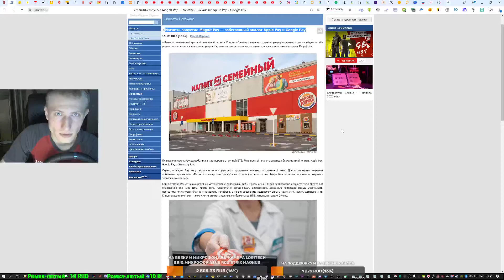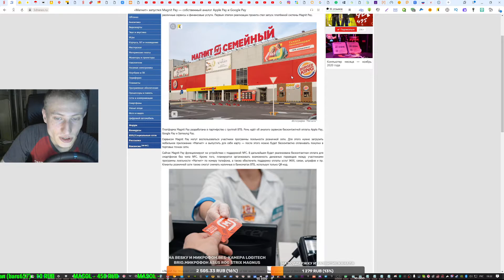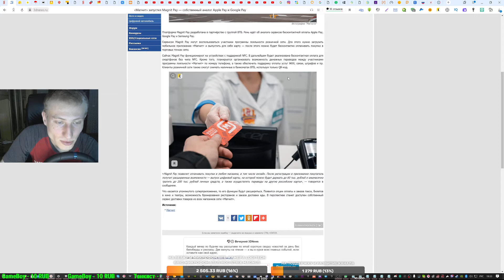Магнит» запустил Magnit Pay — собственный аналог Apple Pay и Google Pay.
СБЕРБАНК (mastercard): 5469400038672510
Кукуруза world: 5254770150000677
Номер кошелька Яндекс Деньги: 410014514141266